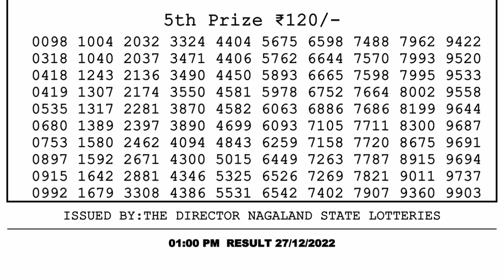Dear Lottery Sambad 1pm today 27.12.22 Nagaland State Lottery Result